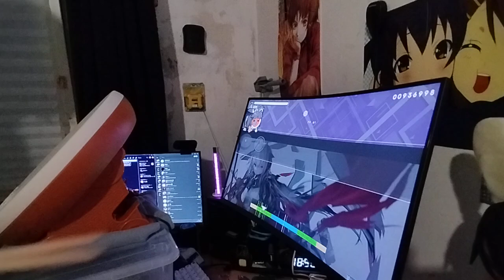7* tatacon iine